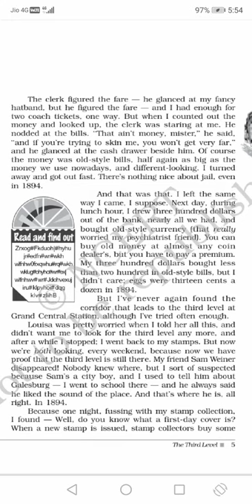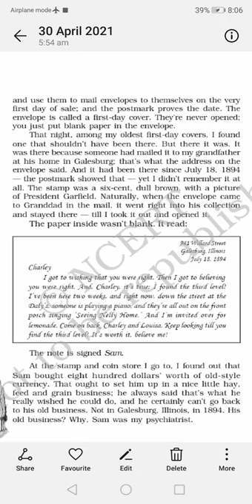EXPLANATION OF"THE THIRD LEVEL"(PART-3)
FROM-VISTAS/CLASS-12Th/CBSE BOARD